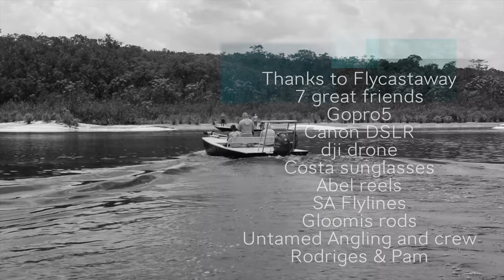Peacock Bass Untamed Amazon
Peacock Bass, World records, fly fishing, amazon, Brazil, Untamed angling, Rio Marie, Flycastaway @chalmer72